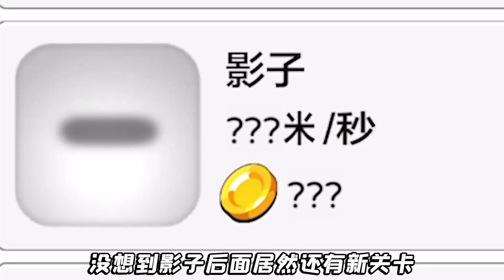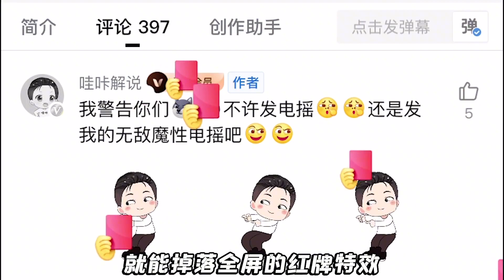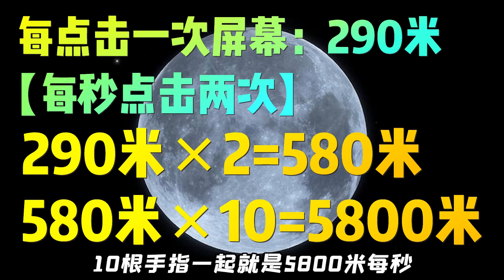誇父和鯊魚賽跑？這有啥難的，我要挑戰繞月球一圈！